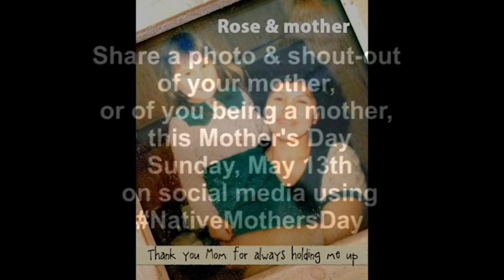NIWRC's NativeMothersDay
"Happy Mother's Day" from NIWRC!

In honor and recognition of Mother’s Day, the National Indigenous Women’s Resource Center (NIWRC) would like to wish all the mothers out there a Happy Mother’s Day!

Help us celebrate strong, healthy, beautiful, amazing mothers and promote healthy relationships on social media this Mother’s Day. Send a shout out to your mother using NativeMothersDay on your Facebook, Twitter and/or Instagram. Get creative and send your message in your tribal language or include a story that exemplifies your mother or what it means to be a mother.

The National Indigenous Women's Resource Center, Inc. (NIWRC) is a Native nonprofit organization that was created specifically to serve as the National Indian Resource Center (NIRC) Addressing Domestic Violence and Safety for Indian Women. The NIWRC is dedicated to reclaiming the sovereignty of Native nations and safeguarding Native women and their children.